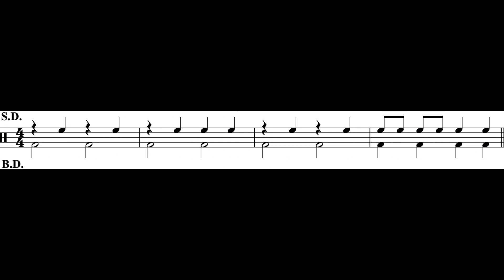Good King Wenceslas (Intro) Perc. I Part